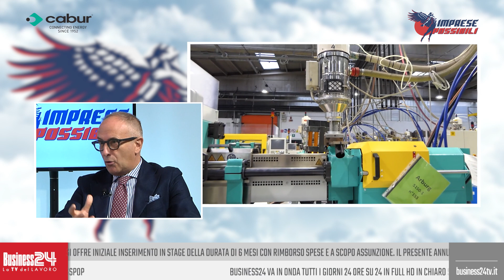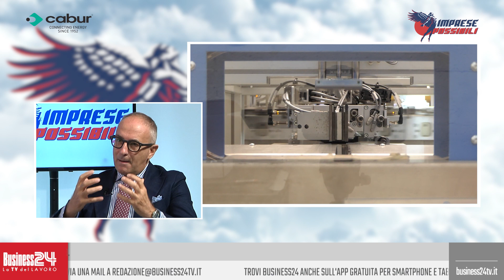Imprese Possibili: Cabur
Con: Cabur
Settori: Componentistica elettrica | Transizione energetica
Ha presentato: Ilenia De Sena